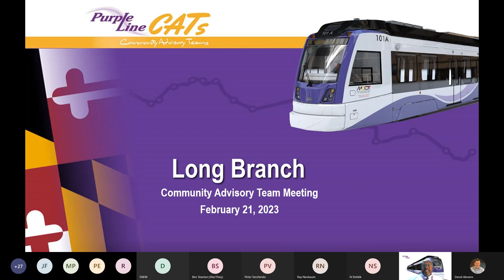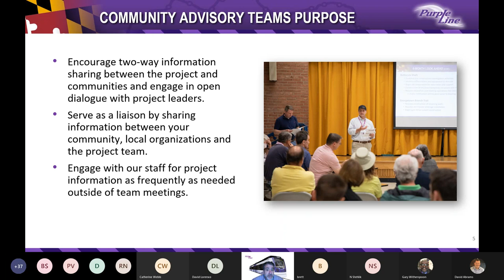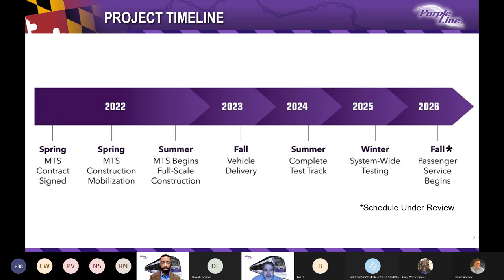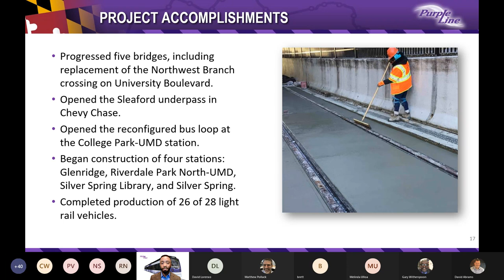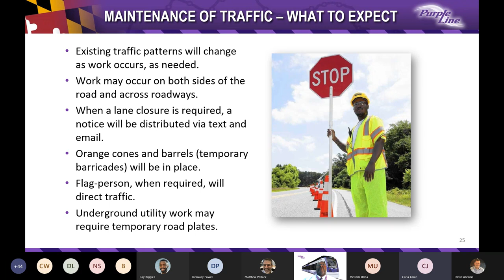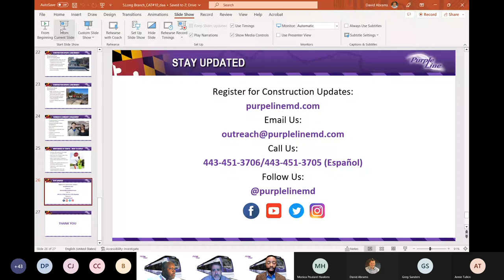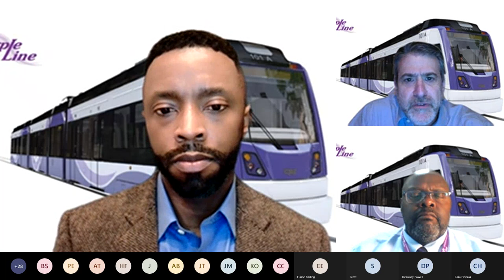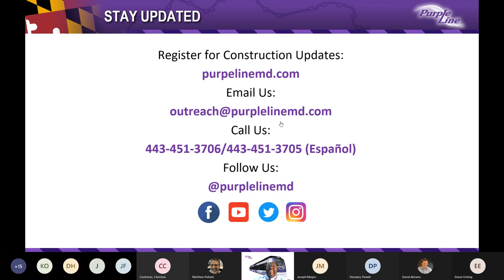Purple Line CAT Meeting Long Branch – February 21, 2023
The Purple Line team is hosting virtual Community Advisory Team (CAT) meetings. These meetings feature representatives from neighborhood, civic, business associations, and local governments. During the sessions, we provide updates on the project from Maryland Transit Administration (MTA) and Purple Line Transit Partners (PLTP) leadership, as well as construction updates from our design-build contractor, Maryland Transition Solutions (MTS).